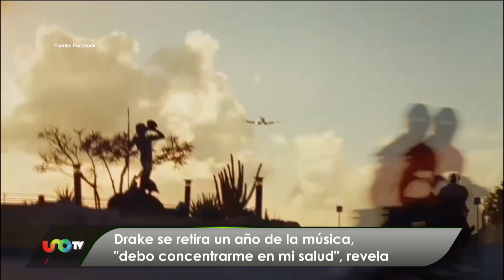Peso Pluma y Bad Bunny roban en el Billboard latino, Karol G es la mujer más premiada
En una ceremonia donde brillaron las estrellas, Peso Pluma, Bad Bunny y Karol G demostraron que son los artistas del momento en la música latina

Segmentos:
00:00 Premios Billboard Latino
01:10 Aquí hay Aquí hay
02:11 Steffie Bel le entra al regional
03:18 Drake hace pausa por motivos de salud